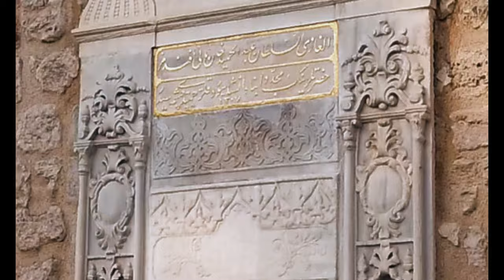CINEMATIC SERIES - EP 5 - TOPKAPI PALACE GULKHANA PARK AND GOLDEN HORN ISTANBUL 4K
Hi Everyone. This is Topkapi Palace Entrance, and, This was one of the Royal Walkway. Its Takes us to Gulkhana Park, In English we call its name as House of Flowers. It is adjacent, and, on the grounds of the Topkapı Palace. The south entrance of the park supports one of the larger gates of the palace, It is the oldest, and, one of the most friendly public parks in Istanbul.

Gulkhana Park, was once part of the outer garden of Topkapı Palace, and, mainly consisted of a grove. And, Its trees are planted, in the Royal Era, Each tree uphold the history of the Istanbul city, in there tall, and, giant structure. Density of Trees are showing, all these trees have seen many springs, and, Autumns. A section of the outer garden was planned, as a park ,and, opened to the public in 1912 ,but, In year 1926, The Park become famous because of having first statue of Atatürk in Turkey.

There is no Entrance Fee for Park, and, you can enjoy and relax upon your own visit. Its one Entrance is from Ayasofia and Blue Mosque side ,and, other entrance is on  Bosphorus Golden Horn Side. In other words, it is stretch of 4 to 500 meters, which connects old town, to,  Bosphorus Golden Horn,  And, views of Both Continents, Asia and Europe. We are at European side of the city ,but, Asia is just few hundred meters away from here, Istanbul is Only Country on the Globe, which spread over 2 continents, It divides the Globe, with different Cultures, Religions, and,  life style.

Archaeological records, show a significant urban presence around the Golden Horn dating back to at least the 7th century BC. Throughout, its history, the Golden Horn, has witnessed many intense historical incidents, and, has been described in numerous works of art. Indeed, the deep natural harbor provided by the Golden Horn has always been a major economic attraction, and, strategic military advantage for People of the area. Today, the Horn's history, and, natural environment, make it a popular tourist attraction in Istanbul, visited by 10 million international vacationers annually, and, me and my family is one of Them.